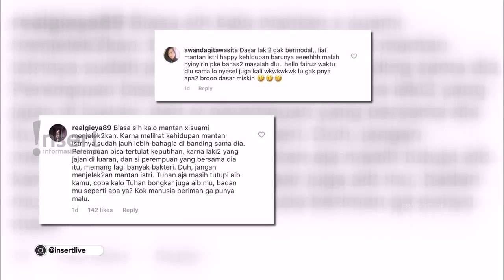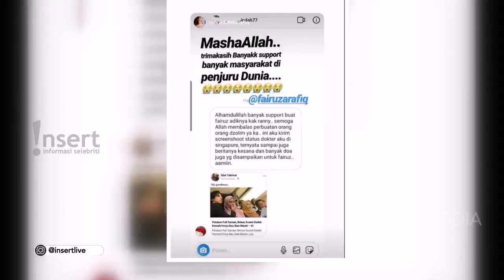INSERT - Galih Ginanjar Mengakui Kesalahannya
Simak video berikut untuk mengetahui informasi tentang Galih Ginanjar